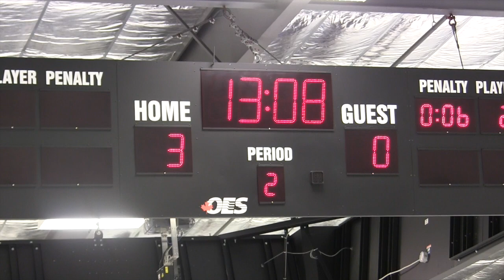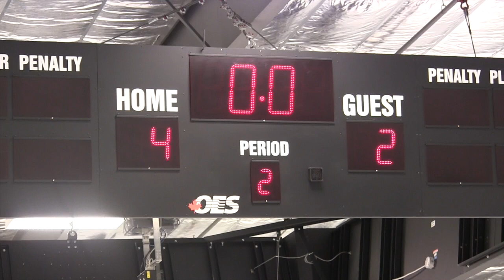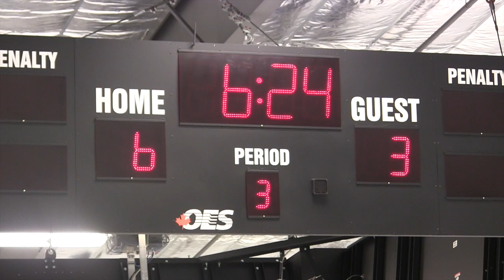Forsyth A vs Collins Hill Grayson 1-24-16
This video is about Forsyth A vs Collins Hill Grayson 1-24-16